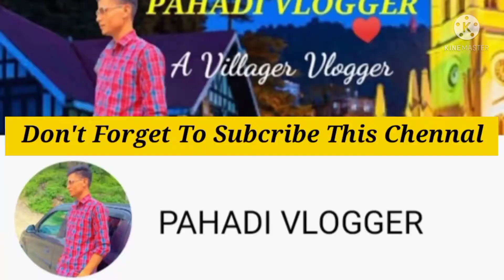पुलिस भर्ती की तैयारी शुरू हो गई ✌️💪Pahadi Lifestyle | Pahadi Vlogs | New Vlog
maharashtra
police bharti 2021 gujarat
police bharti password change
police bharti new update gujarat
hp police
hp police bharti 2019
hp police bharti newss
hp police constable recruitment
2021
hp police recruitment 2021
notification
hp police online form 2021
What is the age limit for HP Police Constable?
How can I join HP police?
What is the salary of Si in HP police?
How can I become DSP in HP?
HP Police Recruitment 2020 apply online
hp police recruitment 2020-21
HP Police Recruitment 2020
Police Bharti 2021 HP last Date
HP Police Recruitment 2021 PDF
HP Police SI Recruitment 2021
Police Bharti 2021 HP Date girl
Online FIR HP Police solan
HP Police Constable Salary 2020
HP Police Recruitment 2021 height

police me_jane_ke_liye_kitna_padhna_padta_hai
police_ kitaiyari_ke_liye_kya_karna_chahiye
police kibharti_kaise_hoti_hai
police constable_banne_ke_liye_kya_karna_padta_h
police constable_kaise_bane
how_to_become-police_constable_after_12th

ideo
myfristvlogPahadi lifestyle Vlog IHimachal village life Himachali vlogsI pahadi vlogsI 💕PAHADIVLOGGER
villagevlog
vlog video
first vlog video in village
up wale
up
video first
new video
2021vlog
vlog2021
2021newvlog
village vlog 2021
new vlog video kaise banaye
pahadi lifestyle
my first vlog sushmita
my first vlog rimorav vlogs
How do you make a vlog thumbnail?
What thumbnail do Youtubers use?
Can you put a thumbnail on your first YouTube
How do you make a good video thumbnail?

Raja vlog
Allahabad new video
prayagraj vlog
prayagraj vlog 2021
up.vlog 2021
upvlog
upnewvlog
first vlog kaise start kre
vlog video kaise banaye
kote bhai
kote vlog

himachali vlogs
himachali vlogs have
himachali vlogs akay
himachal vlogs karam singh
himachal vlogs
himachali ankush vlogs
priyanka himachali vlogs
himachali kudi vlogs
rishi himachali vlogs
himachali bov vloas
vlogs
village vlog
village life in himachal pradesh